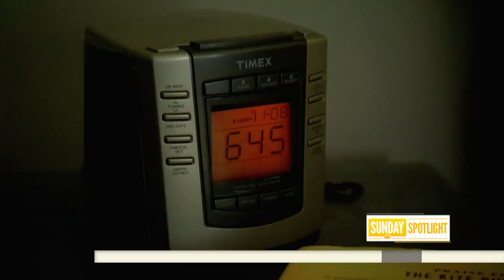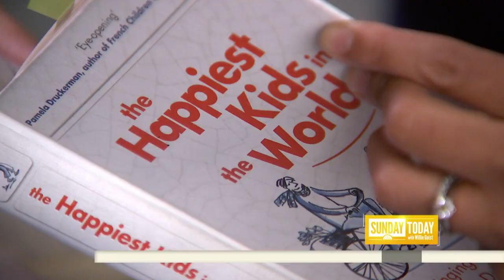Dutch Children Deemed The Happiest In The World By UNICEF | TODAY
According to a recent UNICEF study on well-being, children from the Netherlands are the happiest kids out of 29 of the world’s richest industrialized nations. Reporting for Sunday TODAY, NBC’s Keir Simmons takes a look at what’s behind the statistics.